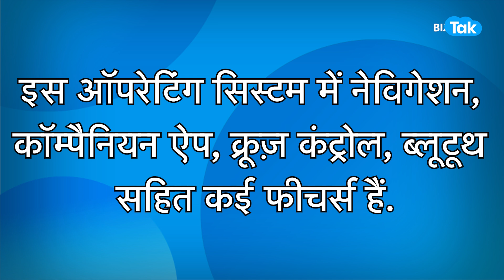OLA Electric के CEO क्यों डांस करने लगे?|BIZ Tak